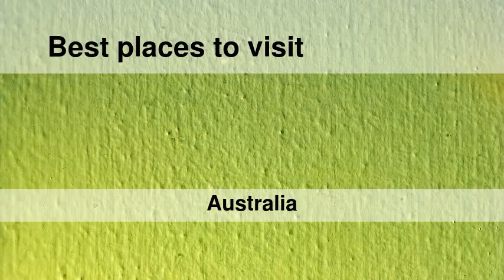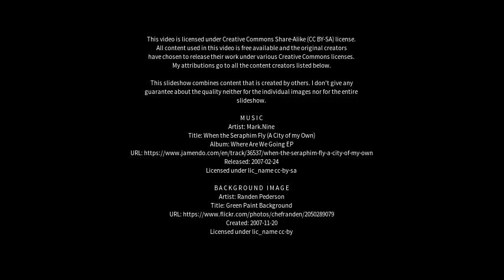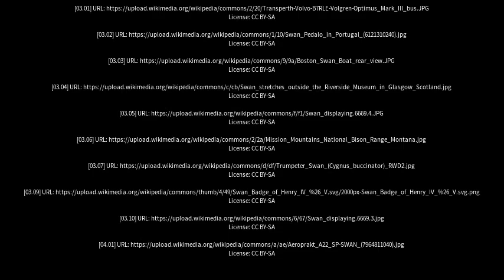Best places to visit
Best places to visit - Swan View (Australia) Best places to visit - Slideshows from all over the world - City trips, nature pictures, etc.